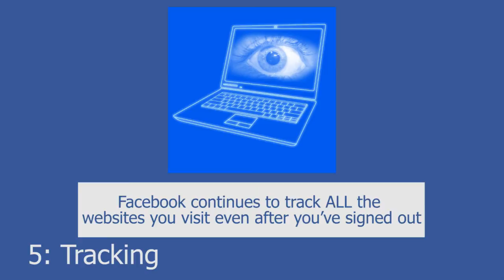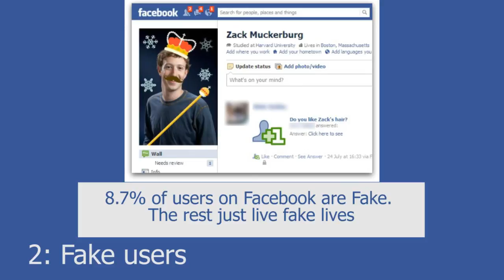7 Secrets Facebook Doesn't Want YOU To Know !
In this video I look at 7 Things Facebook Doesn't Want YOU To Know

7: 600,000 Hacking attempts are made on Facebook accounts every day

6: People have been murdered after unfriending someone on Facebook.

5: Facebook continues to track ALL the websites you visit even after you’ve signed out.

4: In 2011 a third of all divorce filings in the US contained the word “Facebook”

3: Each US user has earned Facebook around $5

2: 8.7% of users on Facebook are Fake. The rest just live fake lives.

1: When Mark Zuckerberg created Facebook in 2004,
he bragged to his friends about how people trusted the
site with their personal information.

He described them as “Dumb F**ks”

Sources: Sometimes a source will be listed. Depending on how big the claim.

Pictures: All pictures are free from copyright. They are used under the 'creative commons' copyright rules. They are sourced from either google or flickr.

Failure to use that subject will result in the email going unnoticed.
Upon the email being read and acknowledged you will receive a reply.

Until that reply is received you are to assume that it hasn't being received, read or acknowledged.

Depending on your requests to determine the actions we take.
This may include takedown, annotation acknowledgement, credit in description etc.